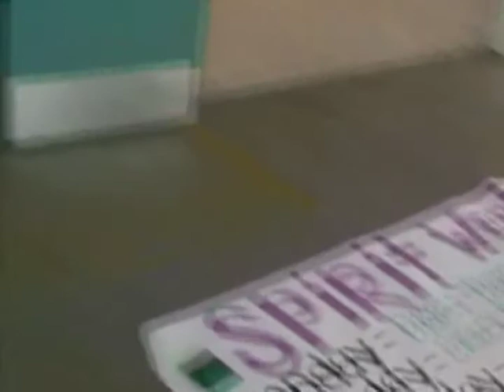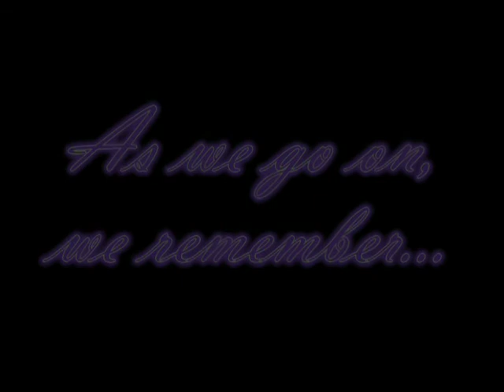Santiago ASB 2004-2005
Santiago ASB